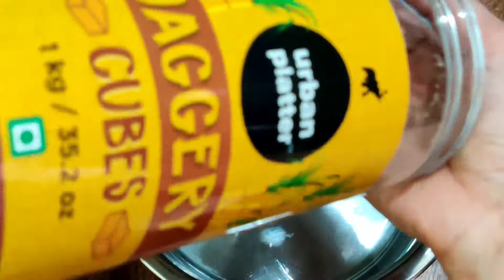శ్రీ రామ నవమి స్పెషల్ !4🆒Resipes for Summer! Nutritional Food for All.